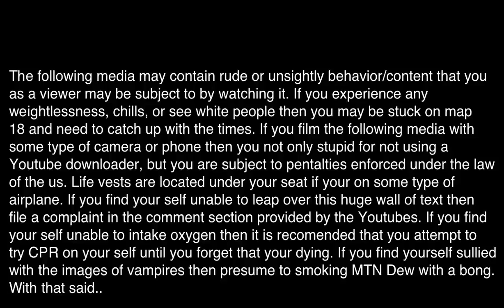HCF Season 4 Episode 7 Kills For Day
This is a video made by. ME!